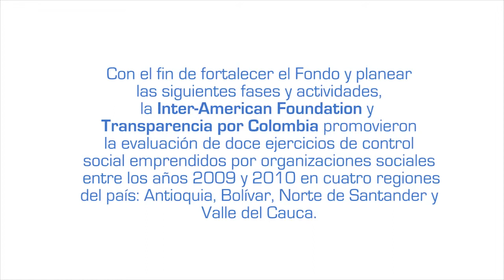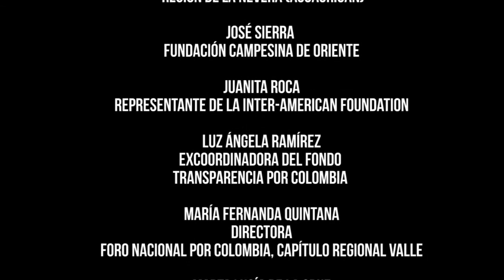La incidencia del control social en Colombia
La realización de un ejercicio de control social pide muchos esfuerzos y competencias específicas a las organizaciones encargadas. Miramos ahora que tipo de efectos tiene sobre las instituciones y/o las políticas públicas. Se trata del tercer capítulo de un video realizado por realizado por el IRG en el marco de una evaluación de 12 ejercicios de control social efectuados en 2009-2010 en cuatro regiones de Colombia. El trabajo fue coordinado por Transparencia por Colombia y apoyado por la Fundación interamericana.

Sous-titres disponible en français et en anglais/Subtitles available in French and English.